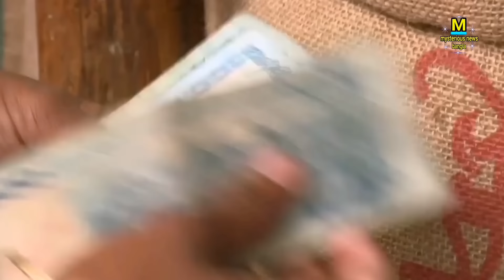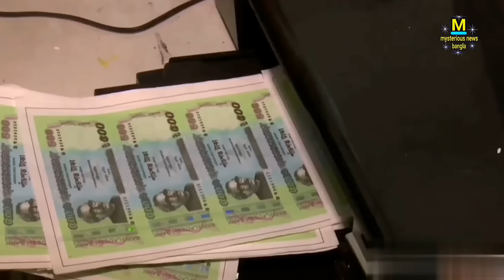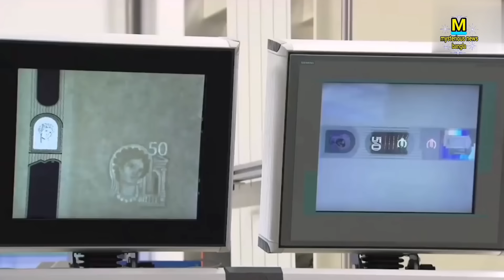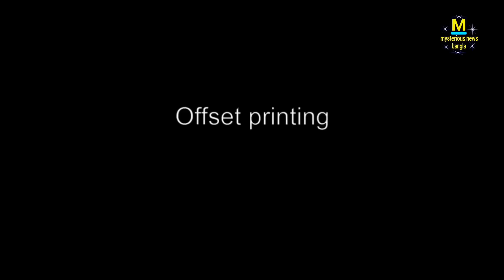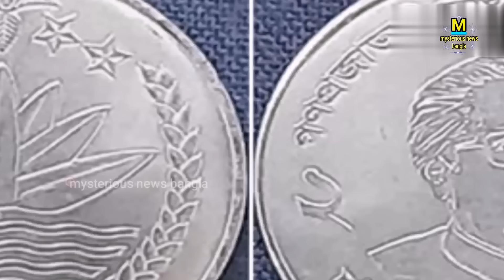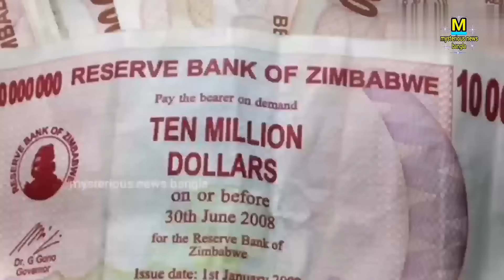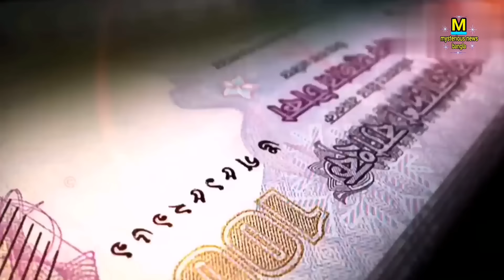সরাসরি দেখুন ফ্যাক্টরিতে কিভাবে ও কি দিয়ে টাকা তৈরি হয়। Money Factory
বন্ধুরা আমরা এই ভিডিও তে শেয়ার করেছি টাকা কিভাবে ও কি দিয়ে তৈরি হয়।

Money factory, টাকা ফেক্টরি, Money made, Taka made, টাকা কিভাবে তৈরি হয়, টাকা কি দিয়ে তৈরি হয়।

Video background sound : kinemaster